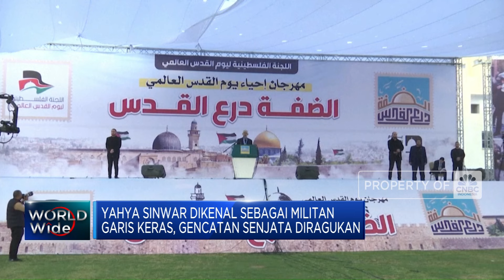Hamas Tunjuk Yahya Sinwar Sebagai Pemimpin Baru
Hamas telah menunjuk Yahya Sinwar sebagai kepala baru biro politiknya, mengangkat militan garis keras ini ke posisi tertinggi dalam kelompok tersebut setelah pembunuhan Ismail Haniyeh di Teheran. Pengangkatan Sinwar diumumkan dalam sebuah pernyataan singkat oleh Hamas pada Selasa (6/8/2024) yang disiarkan di saluran media pemerintah Iran yang pro-Hamas.

Informasi selengkapnya dalam program Squawk Box CNBC Indonesia (Rabu, 07/08/2024) berikut ini.